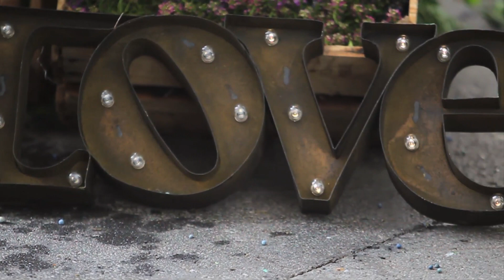BONFIRE HEART · WEDDING IN MEXICO CITY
A multicultural wedding where happiness was the mail ingredient.

True Love happens... ONLY ONCE